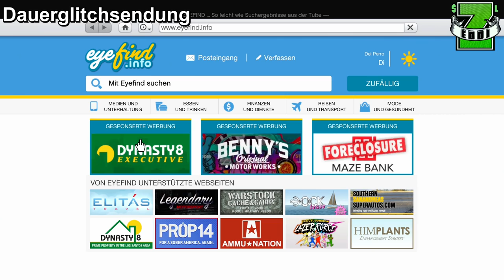GTA 5 ONLINE SOLO MONEY GLITCH | GELD GLITCH SOLO UNLIMITED MONEY GLITCH DEUTSCH | Zeddi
GTA 5 ONLINE SOLO MONEY GLITCH DEUTSCH ZEDDI
GTA 5 SOLO UNLIMITED MONEY GLITCH SOLO GELD GLITCH

neuer Solo Money Glitch für GTA 5 Online für 1.39

★  ★  ★  ★  ★    MEIN EQUIPMENT    ★  ★  ★  ★  ★